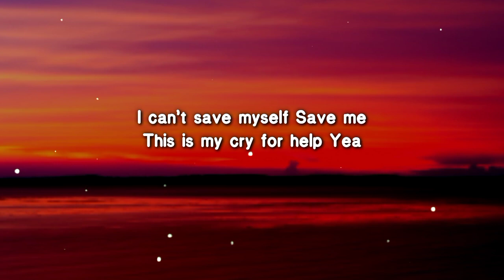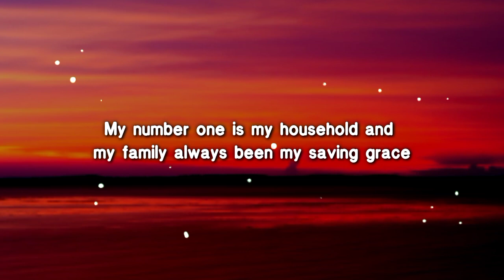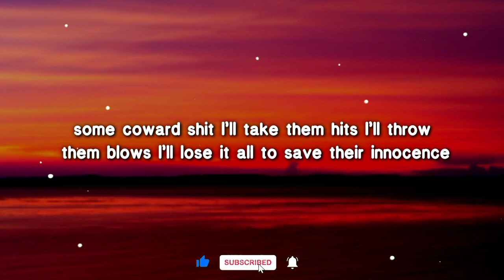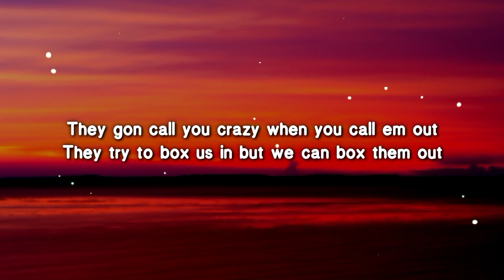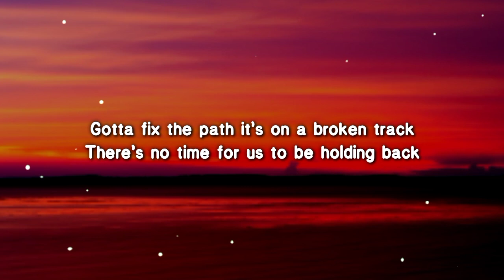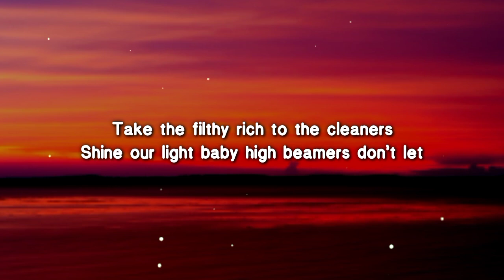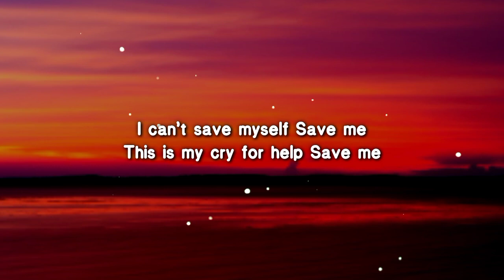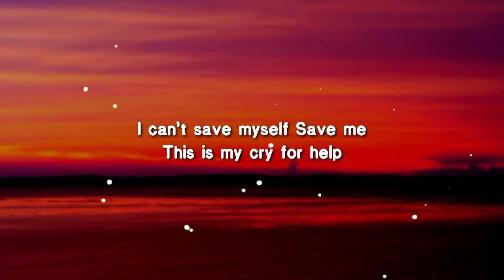Struggle Jennings Cry for Help lyrics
Save me
I can’t save myself Save me
This is my cry for help Save me
This is my cry for help
Yea
I hear you loud and clear
I’m a patriot and I’m a patriarch
But I’m a father first and imma play the part
Gonna stand for mine never bow or buckle
There for anybody that ever get in trouble
Yeah a storm is brewing I can see them clouds
Hear the children crying baby clear and loud
Shine a light on shadows imma clear them out
Don’t wanna hear the truth you better hear them now
Before it hits home and it’s too close to deny the facts that you been running from
I made it through hell just to show and tell all the lost ones where I've been coming from
My number one is my household and my family always been my saving grace
There’s a war right now and it’s taking place
You bite your tongue so you’re saving face
Imma yell it loud it’s my battle cry on this battlefield I’ll take my consequence
Yea It’s common sense when it’s good versus evil you can’t ride a fence that’s some coward shit I’ll take them hits I’ll throw them blows I’ll lose it all to save their innocence
I'll deliver this with some diligence but your ignorance makes us different
Save me
Took the blindfold off of these blurry eyes
Gonna be a horror story where the scary dies
Angels fly with their guns out causing hella fire when Mother Mary cries
I heard the lies but I’ve seen the truth
They're gonna silence you if you bring the proof
They gon call you crazy when you call em out
They try to box us in but we can box them out
Don’t dare ask me what I’m talking ‘bout if you ain’t listened yet then you’ll never hear it We pray to God and we stand up got an army here I know the devil fear it
The future’s clearer when you know the past
Yea the train is coming and it’s rolling fast
Gotta fix the path it’s on a broken track
There’s no time for us to be holding back
No we need some leaders to wake up the sleepers make believers outta non-believers Let freedom of speech ring through the speakers
Take the filthy rich to the cleaners
Shine our light baby high beamers don’t let sex crimes be a misdemeanor
Protect these babies from these sickening creatures I refuse to sit and watch from the bleachers
Save me
Save me
Save me